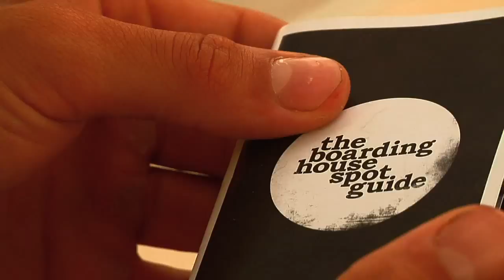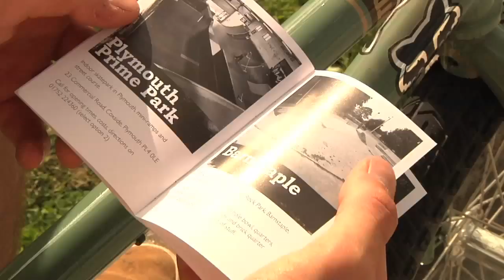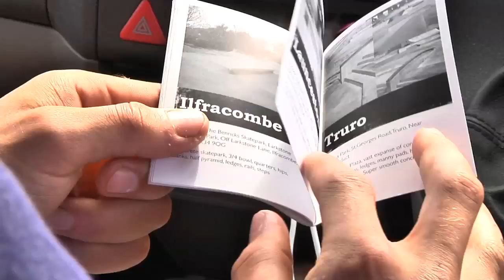United BMX : Harry Mills Wakley & Leo Forte Boarding House Spot Guide.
The Boarding House produce a South West spot guide each year, so we sent Harry Mills-Wakley and Leo Forte in search of a copy to uncover some of the treats contained in it's pages...